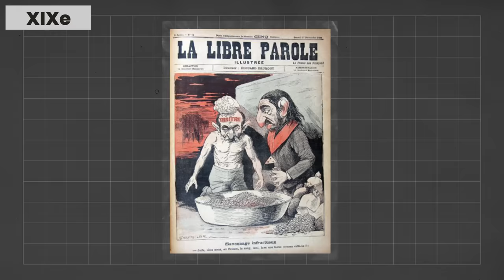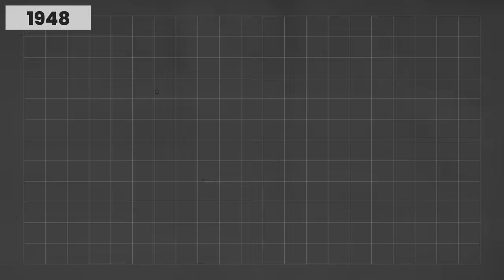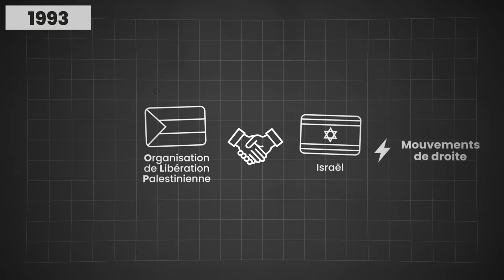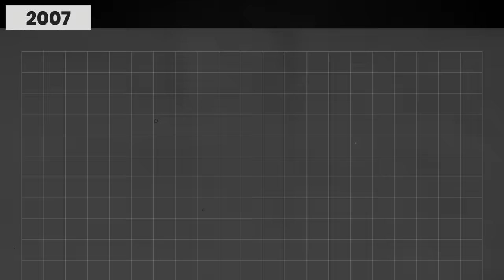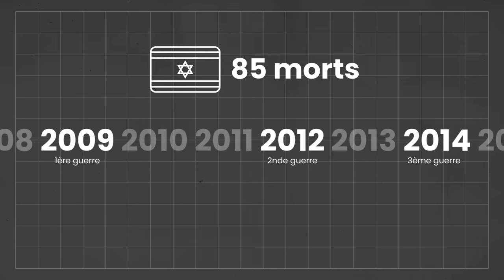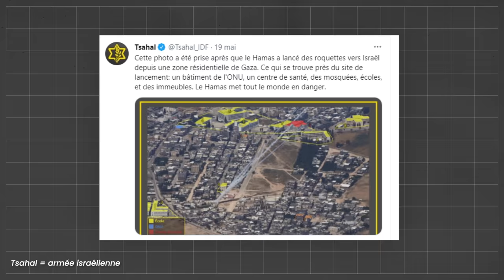Cette vidéo t'explique le conflit historique entre Israël et Palestine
Pour suivre l'actualité au quotidien, suivez mon autre chaine : @HugoDecrypte

Atlas géopolitique d’Isr 🅰️ël de Frédéric Ancel aux Éditions Autrement

Écriture : Benjamin Aleberteau - Blanche Vathonne - Agathe Boussard - Léah Boukobza
Montage: Edmond Noël - Camille Paulet
Motion Design : Léo Tixador - Camille Paulet
Mixage: Gildas Prechac
Miniature : Doryan